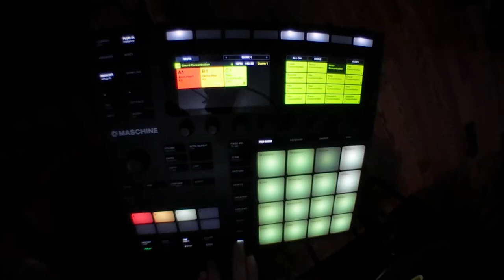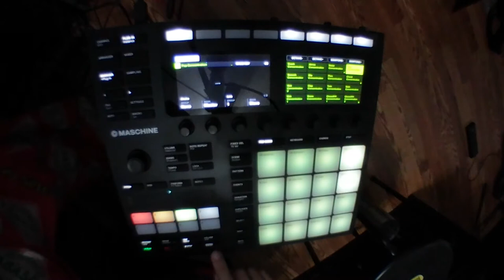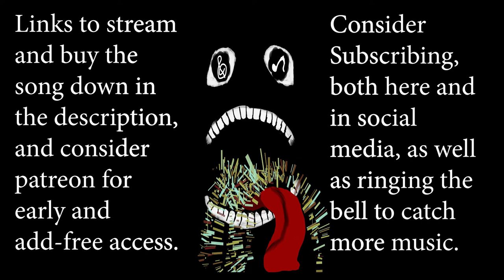Maschine MK 3 - Rhythmic Regurgitate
Been futzing around with the Maschine MK3, decided to do a making of like video to showcase it. As always links to my everything down below.